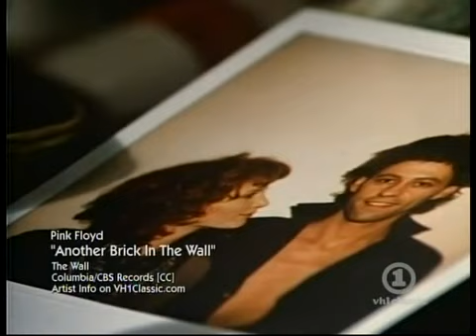Pink Floyd - Another Brick In The Wall 2014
Pink Floyd - Another Brick In The Wall 2014 (We don't need your thought control... Teachers Leave the Kids alone!)

Lifted from "Pink Floyd The Wall" film, this video is actually comprised of two songs: "The Happiest Days Of Our Lives" and "Another Brick In The Wall Pt. 2" This video became the official video of "Another Brick In The Wall Pt. 2" after the release of the film in 1982.